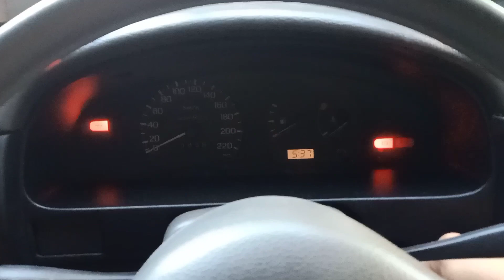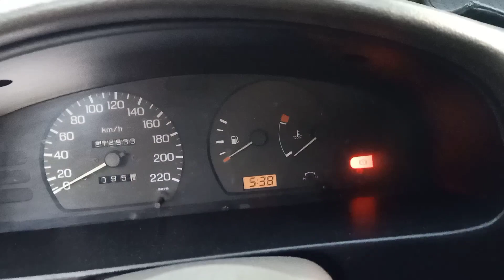CONFINE ULIT! | Power Steering Whining Sound Problem | LOOK MEDIA